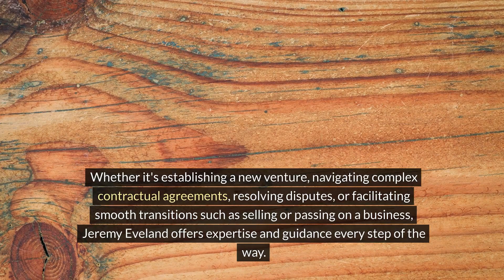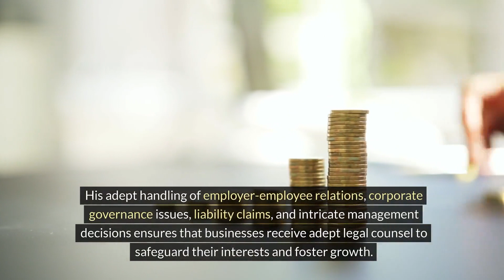Jeremy Eveland Lawyer Alpine Utah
We have 2 locations to serve you:

Jeremy Eveland
17 North State Street
Lindon Utah 84042

and

Jeremy Eveland
8833 South Redwood Road Suite C
West Jordan Utah 84088